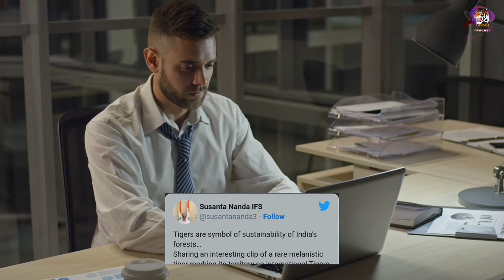ये Tiger odhisha के आलावा पुरी में कही भी और नही है । Indian Black Tiger Simlipal Reserve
दुनिया का सबसे रहस्यमई और खूंखार शिकारी Black Tiger Facts reality and story in hindi.

Black tigers are most mysterious , rare and dangerous wild animals of all time .
life of Black Tiger
Black Tigers are Very rare and they are found only in Similipal Tiger reserve Odisha India
but some zoo like nandankanan zoo Bhubaneswar , Bhagwan birsa biological park Ranchi and arignar zoo Chennai also have black Tigers as there main Tourist attractions.

Black tigers are excellent hunter's like black panther
melanism is the reason for there Black colour.

rare black Tiger , seen marking it's territory odisha.
ultra rare breed of tigers, black tiger

tiger, Tiger stories in hindi, tiger facts

About Vana Tales :

Hey I am RITIK SINGH & VANA TALES is a place where you can explore different dimension of life and living beings , especially videos on wildlife , wildlife animals , wildlife rescue , here you will enjoy stores of animals like  lions , lion coilation , lion fights , Tiger in the wild stories , tigers, Wolf's , elephants , wild dogs animal and more animals , and wildlife Documentry explained in hindi ,  also I sometimes talk about fictional being like Pokemons , all kind of things related to life , our mother nature, save wildlife , African tourism ( wildlife tourism ) our mother earth and much more

My inspiration - national geographic ( nat geo ) , discovery channel , BBC wild , Disney Nature and many more

* MY RECOMMENDATIONS

Best Nature frames

BEST BOOKS